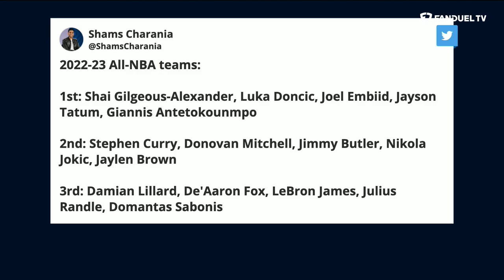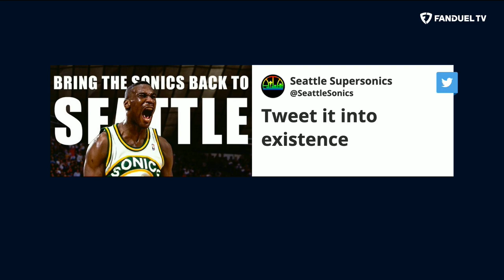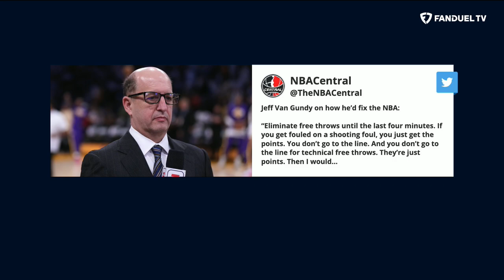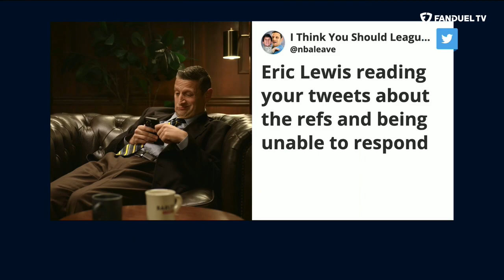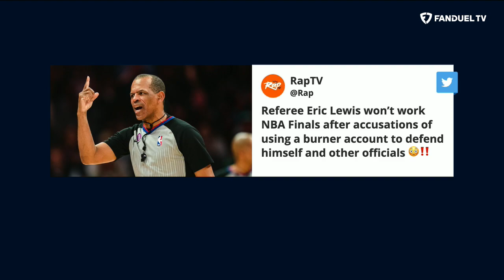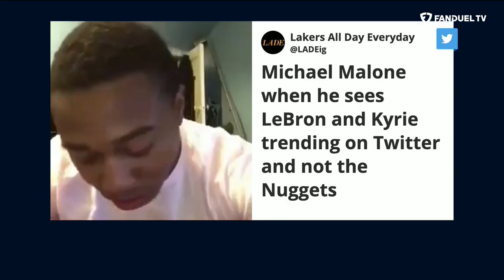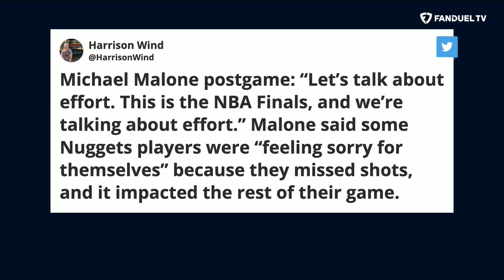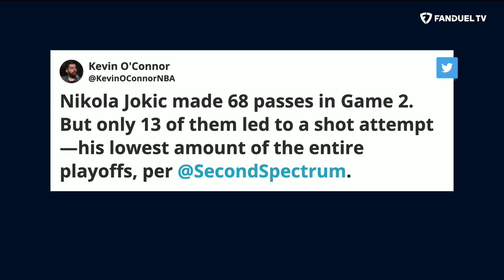JB Bickerstaff Joins! Kyrie Recruiting, NBA Finals Look Ahead | Run It Back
On today's episode of 'Run It Back' on FanDuel TV LIVE host Michelle Beadle took co-hosts Shams Charania, Eddie Gonzalez and Chandler Parsons through all the latest NBA news and notes as the NBA playoffs are in full swing. On this episode, the crew welcomes special guest and Cleveland Cavaliers head coach JB Bickerstaff to the show! They also recapped the latest NBA news around the league, discussed Kyrie Irving the recruiter, all the latest NBA rumors and so much more.

0:00 INTRO
0:25 SHAMS SCOOPS
13:05 JB BICKERSTAFF
35:35 YOU BUYIN' THAT?
44:45 NBA FINALS